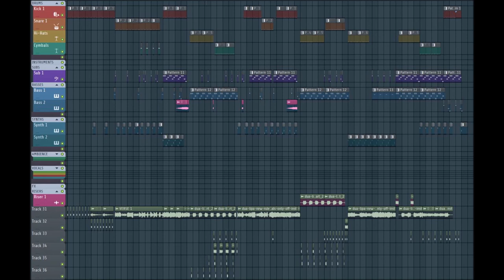_NEWRULES IGELSKI REMIX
FL STUDIO REMIX
NEW RULES
IGIELSKI
EDM